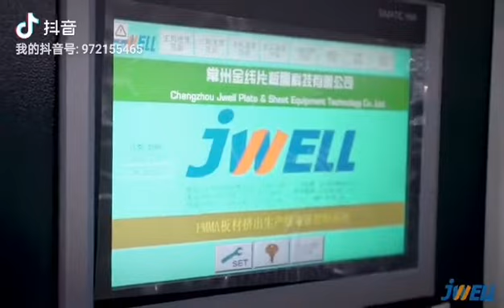JWELL PMMA SHEET EXTRUSION LINE